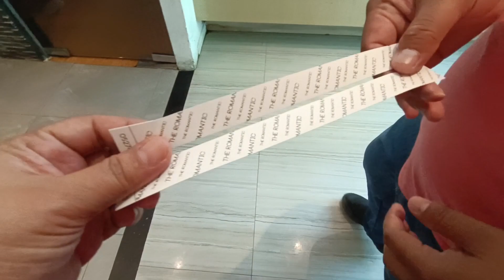Date Date din pag may time!